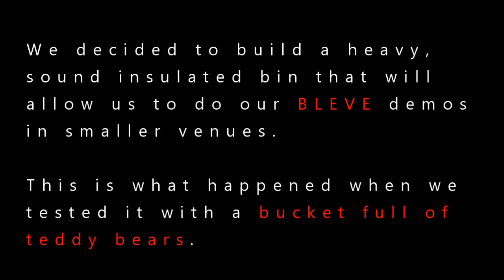Liquid Nitrogen Teddy Bear Carnage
We decided to build a reinforced, sound insulated BLEVE (Boiling Liquid Expanding Vapour Explosion) Bin so we can do our BLEVE demos in smaller venues without bursting everyone's eardrums and blowing a hole in the ceiling.

Here's what happened when we tested it out with a bucket full of teddy bears.

What is Wonderstruck?  We're a company committed to spreading the joy and wonder of science, engineering and maths.  We like things that move fast, things that go bang and/or catch fire, we have a good sense of humour and our favourite chemicals include thermite and liquid nitrogen.